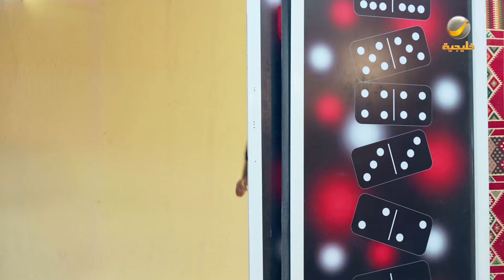مسلسل شباب البومب 10 حلقه - عيدكم مبارك